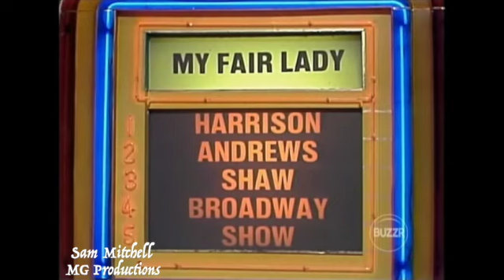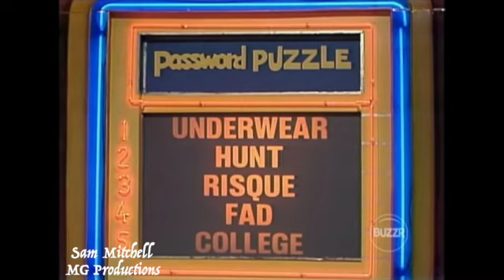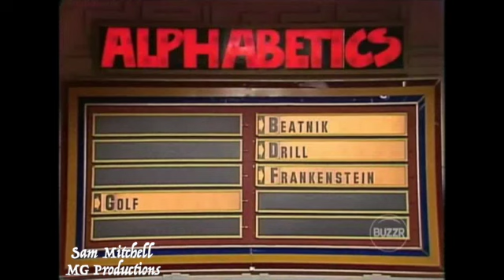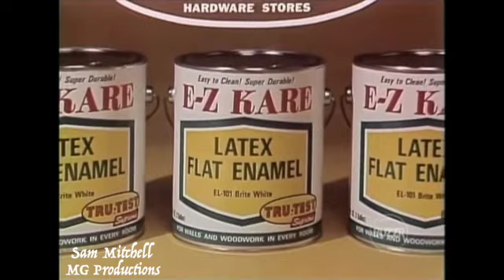Password Plus - (Episode 88) (5-9-79) (Bill Hayes & Susan Seaforth Hayes) (DAY 3)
Airdate: May 9th, 1979
Celebrities: Bill Hayes & Susan Seaforth Hayes